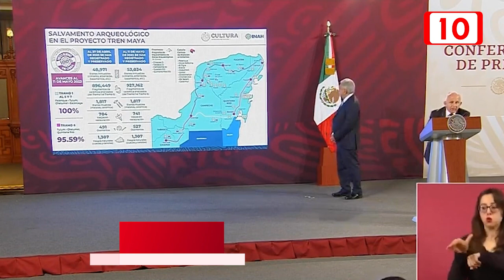El INAH da el visto bueno a 6 tramos del Tren Maya